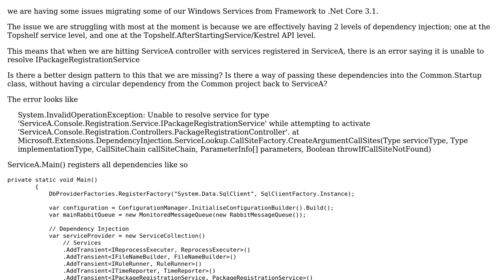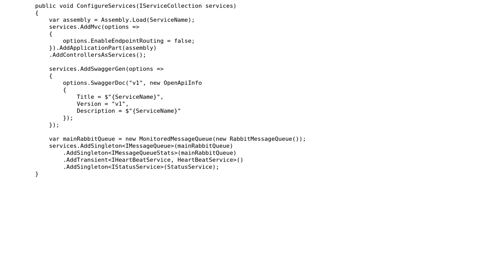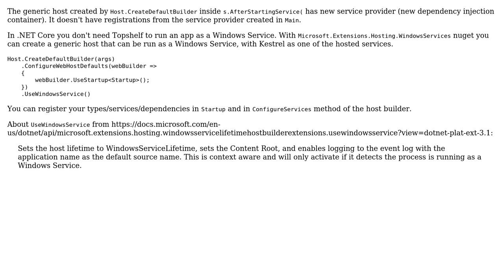Windows Service with Topshelf on .Net Core that also has a Kestrel API - Dependency Injection...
Windows Service with Topshelf on .Net Core that also has a Kestrel API - Dependency Injection Issues

With thanks & praise to God, and with thanks to the many people who have made this project possible! You are responsible for your own actions.